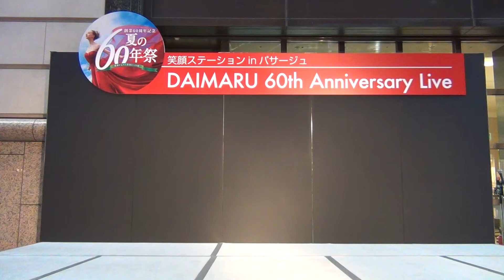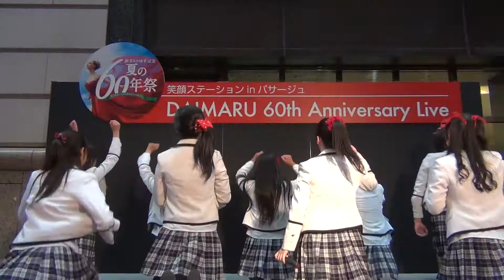青SHUN学園 2013年6月1日(土) 大丸福岡天神店 エルガーラ・パサージュ広場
2013年6月1日(土)　10:15-10:43
博多大丸夏の60周年記念感謝祭
博多大丸福岡天神店　エルガーラ・パサージュ広場
青SHUN学園
セットリスト
M1.推し増せ！！～親友編～
M2.スマドラ宣言！！
M3.君がくれた想い
M4.生まれてくれてありがとう
M5.開放